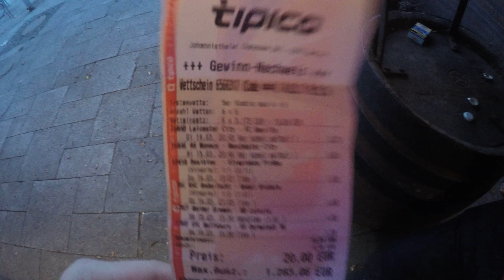Mit 20 Euro Einsatz 1.283,06 ,- Euro gewonnen !!! JACKPOT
Wettpate !